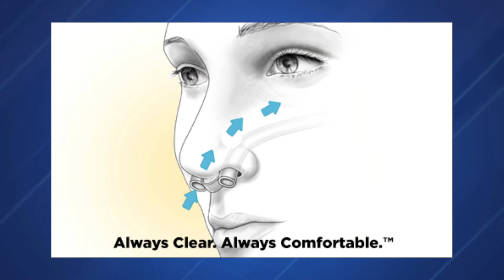Paniz tells us how Rhinoplasty has changed her life!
Paniz tells her heartwarming story from winning the contest to life after Rhinoplasty. Hear how surgery not only affected her physical appearance but her mental state.

See what a difference the Kotler Nasal Airway makes in all nasal surgeries by helping the patient breathe. Learn more about Kotler Nasal Airway and how it can help make your nasal surgery more comfortable

to learn more about surgical rhinoplasty.

View Rhinoplasty before and after photos to review other rhinoplasty photos and results by Dr. Kotler